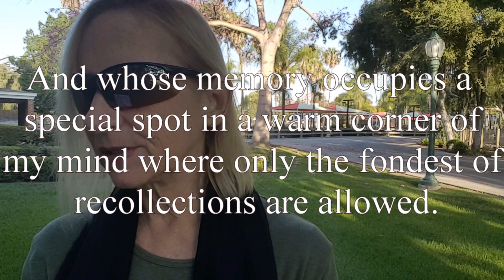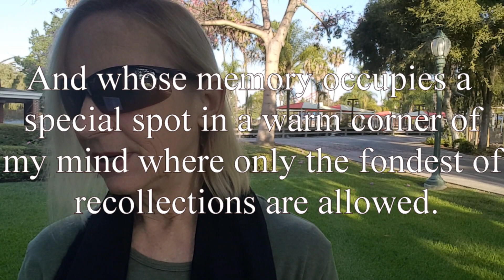Forrest Fenn & Eric Sloane - Seventeen Dollars a Square Inch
In this video, Forrest Fenn reminisces about his good friend Eric Sloane. There was so much more to tell about Eric that I wasn't able to include in this video. I suggest that you read Forrest Fenn's book about Eric Sloane - Seventeen Dollars a Square Inch. It's a very touching story. Thank you Forrest Fenn for your generosity and hospitality. I will forever remember your kindness.
Thank you to my hubby, Mr Ramblin Pam, for shooting all the video footage.

All video was shot using our Samsung Galaxy phones. Nothing fancy here.
The video editing software I use is Pinnacle Studio 22 Ultimate.